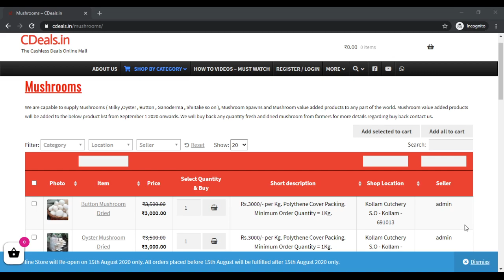CDeals milky mushroom buy purchase sales buyer buyback cultivation farming spawn seed bulk purchase